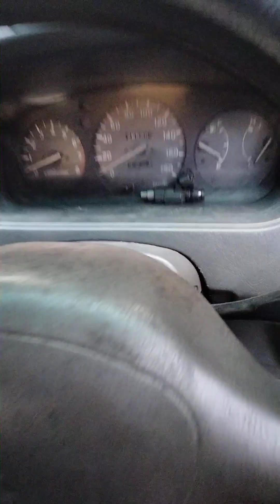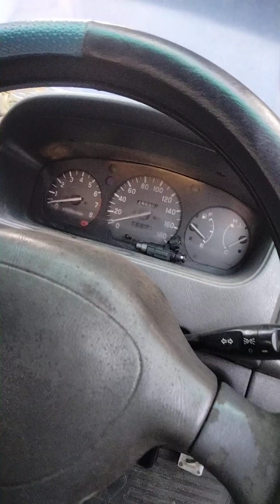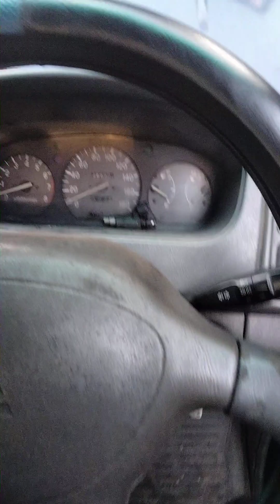Mitsubishi kuda bensin 2.0cc rpm kembali normal, konsumen jauh dari luar kota